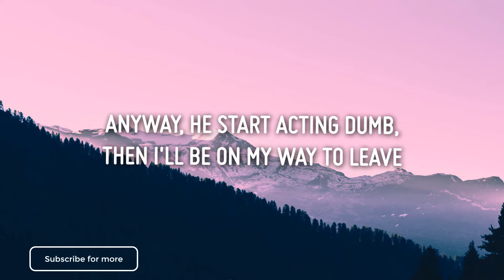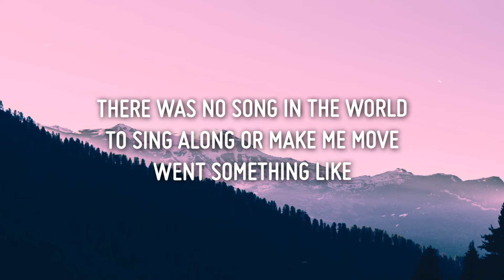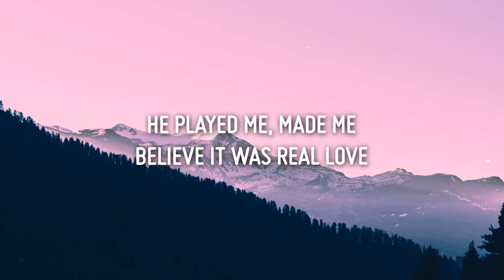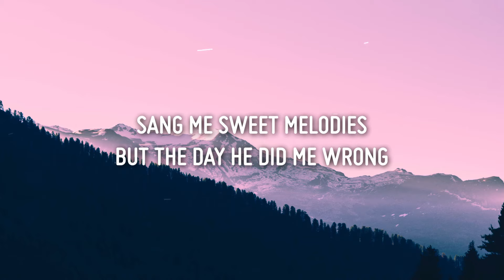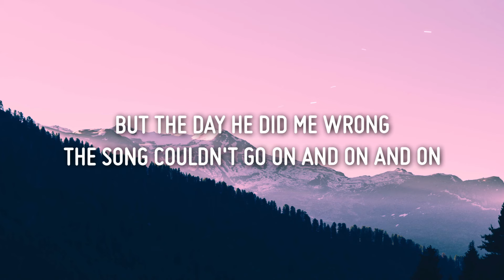Little Mix - Sweet Melody (Lyrics)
Lyrics

[Intro: Jesy]
Doo-doo, doo-doo-doo-doo
Doo-roo-doo-doo, doo-roo-doo-roo
Doo-doo, doo-doo-doo-doo
Doo-roo-doo-doo, doo-doo-doo-doo

He made me feel like a woman
We were young and silly fools
Anyway, he was in a band
Wrote love songs about me
I wasn't crazy 'bout the word, but the melodies were sweet

[Refrain: Jesy]
Doo-doo, doo-doo-doo-doo
Doo-roo-doo-doo, doo-roo-doo-roo
Doo-doo, doo-doo-doo-doo
Doo-roo-doo-doo, doo-doo-doo-doo

[Verse 2: Jesy, Leigh-Anne]
Anyway, he start acting dumb, then I'll be on my way to leave

[Refrain: Leigh-Anne]
Doo-doo, doo-doo-doo-doo
Doo-roo-doo-doo, doo-roo-doo-roo
Doo-doo, doo-doo-doo-doo
Doo-roo-doo-doo, doo-doo-doo-doo

I was just his tiny dancer, he had control over my feet
That's when he came along, that's when I lost the groove
There was no song in the world
To sing along or make me move

[Refrain: Jesy, (Perrie)]
Doo-doo, doo-doo-doo-doo
Doo-roo-doo-doo, doo-roo-doo-roo (It was, oh)
Doo-doo, doo-doo-doo-doo
Doo-roo-doo-doo, doo-doo-doo-doo

[Post-Chorus: Jesy]
Doo-doo, doo-doo-doo-doo
Doo-roo-doo-doo, doo-roo-doo-roo, oh whoa

[Chorus: All, Jesy]
He used to sing me sweet melodies (Melodies, yeah)
He used to sing me sweet melodies (Sing me, sing me)
Sang me sweet melodies (Oh)
But the day he did me wrong (Ah)